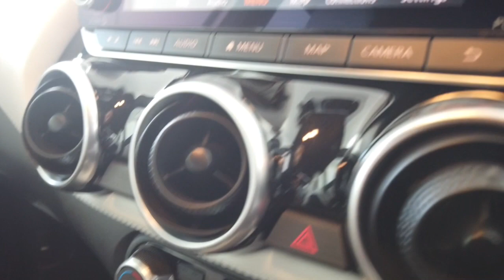2021 NISSAN JUKE Myaree, Fremantle, Booragoon, Kardinya, Palmyra, WA 11008985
Pearl White New 2021 NISSAN JUKE  available in Myaree, Western Australia. Servicing the Fremantle, Booragoon, Kardinya, Palmyra, WA area.

Melville Hyundai
170 Leach Hwy